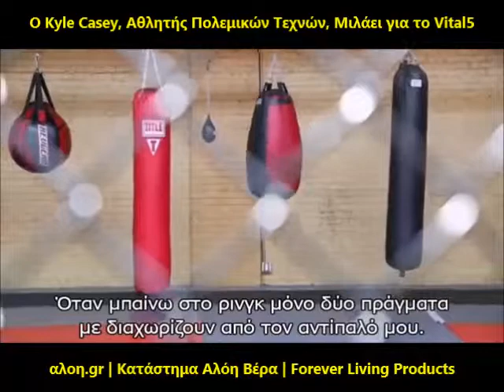Ο Kyle Casey Μιλάει για το Vital5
Ο Kyle Casey, αθλητής πολεμικών τεχνών, μιλάει για το Vital5 και εξηγεί πως του παρέχει την φυσική κατάσταση και συγκέντρωση που χρειάζεται για αυξημένες επιδόσεις.
Το Vital5 περιλαμβάνει:
4 φιάλες 1 Λίτρου Αγνό Χυμό Αλόης Βέρα | Aloe Vera Gel.
60 Δισκία Πολυβιταμίνης Αλόης | Forever Daily.
30 Κάψουλες Προβιοτικό | Forever Active Probiotic.
120 μαλακές κάψουλες Super Ωμέγα-3 | Forever Arctic Sea.
1 τεμάχιο 300 γρ Αργινίνη | Forever ARGI+.